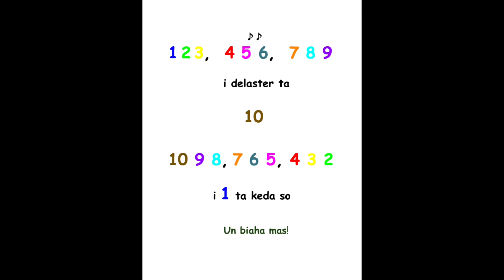Kantika di number: papiamentu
Un kantika pa siña number na papiamentu